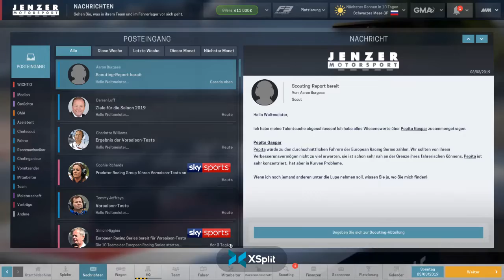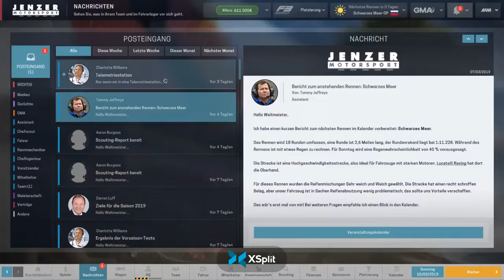Motorsport Manager #45 Fortsetzung mit Beginn Saison 4 Grand Prix 1 - Hohe Erwartungen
Es wurde von euch gewünscht, dass wir den Motorsport Manager fortsetzen. Somit starten wir in die vierte Saison rein. Unser Vorsitzender hat hohe Erwartungen und wir sollen mindestens unter den besten vier Teams sein.
Das Training nutzen wir für ein gutes Rennsetup aber mit schneller Geschwindigkeit. Der Fokus des Wochenendes liegt auf dem Rennen.
Wir sind auch durch die Strategie sehr erfolgreich und können direkt einen Doppelsieg einfahren.

Viel Spaß

00:00 - 07:15 Teammanagement und Rennvorbereitung
07:15 - 13:13 Freies Training
13:13 - 31:52 Rennen und Ergebnis